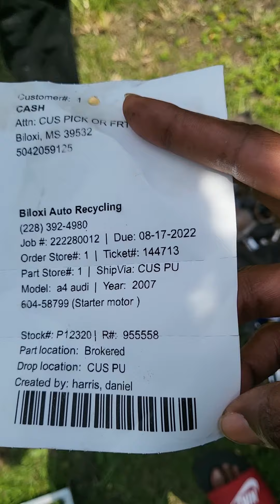When we paid $135 for a new starter & $25 for labor after towing our Audi to our new mechanic 😁🤌💪💯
Black Owned TV

Currently Focused On Happiness & Success

Join Our Communities & get a closer look at the relationship we have and how we do our family tings 🤪😜

Note: Add to notes section ❤️

Greenlight Support TZkiddZ

Help invest in TZkiddZ financial success by sending gifts through Greenlight

TZkiddZ Greenlight Name:
Mj = Jordan
Kk = R’Kayla

©️A Teezy Tee Production